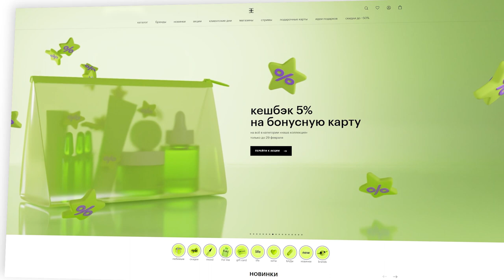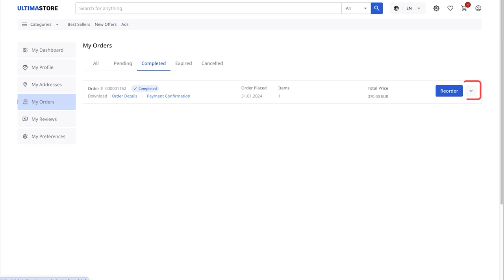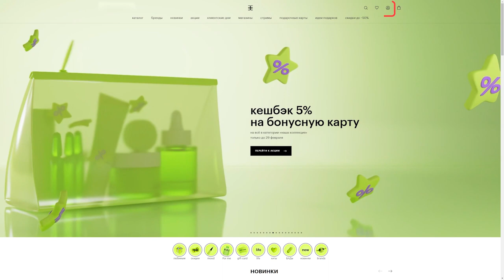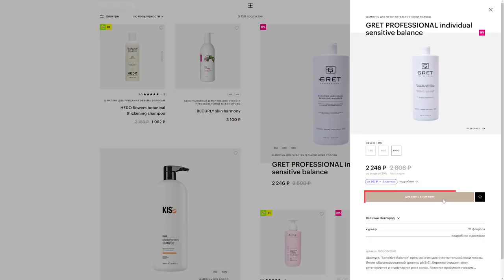Wie kann man einen Gutschein für den Online-Shop “Solotoje Jabloko” kaufen und aktivieren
Solotoje Jabloko (Goldener Apfel) ist eine bekannte russische Kette von Parfüm- und Kosmetikgeschäften, die ein exklusives Sortiment an Artikeln der weltweit führenden Marken anbietet. In den Filialen von Solotoje Jabloko finden die Kunden ein reichhaltiges Angebot an Parfums, dekorativer Kosmetik, Haut- und Haarpflegemitteln sowie verschiedene Accessoires und Gesundheitsprodukte.

In dieser Anleitung wird gezeigt, wie die Gutscheine für “Solotoje Jabloko” gekauft und aktiviert werden können. Sie erfahren,

✔ wie Sie den Gutschein für “Solotoje Jabloko” bei Ultima Store kaufen;
✔ wo sich der Aktivierungscode für den Gutschein befindet
✔ und wie Sie den Gutschein auf der Website “Solotoje Jabloko” verwenden können.